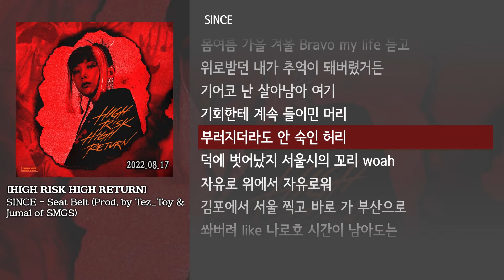[그냥자막] SINCE - Seat Belt (Prod. by Tez_Toy & Jumal of SMGS)[HIGH RISK HIGH RETURN]